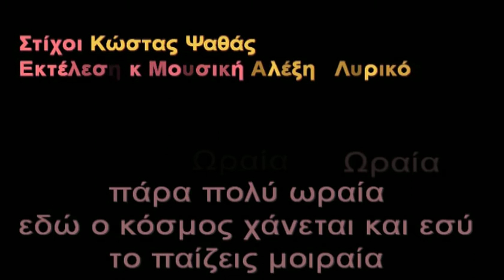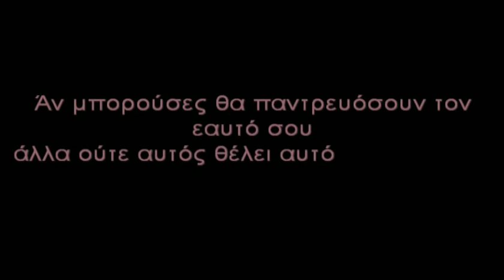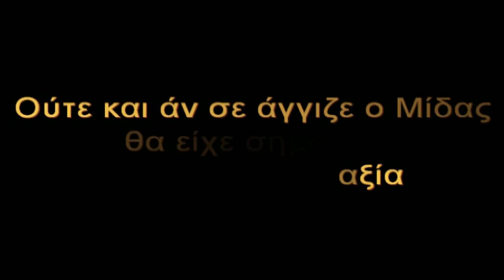Αλέξης Λυρικός - O xrisos exei aksia (Ο χρυσός έχει αξία) (Demo)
Στίχοι:Κώστας Ψαθάς
Μουσική-Εκτέλεση:Αλέξης Λυρικός